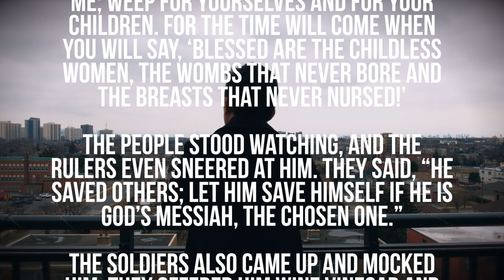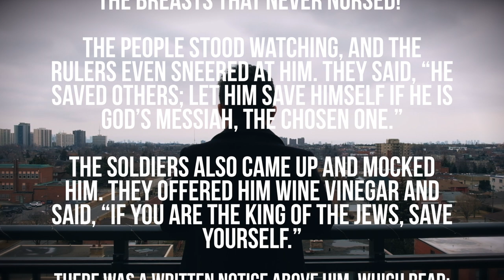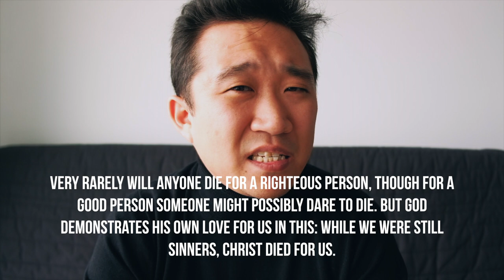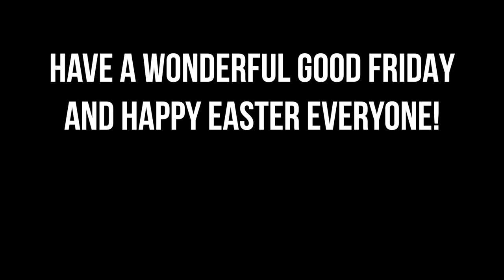A Prelude to Good Friday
Luke 23:26-38

26 As the soldiers led him away, they seized Simon from Cyrene, who was on his way in from the country, and put the cross on him and made him carry it behind Jesus. 27 A large number of people followed him, including women who mourned and wailed for him. 28 Jesus turned and said to them, “Daughters of Jerusalem, do not weep for me; weep for yourselves and for your children. 29 For the time will come when you will say, ‘Blessed are the childless women, the wombs that never bore and the breasts that never nursed!’ 30 Then

“‘they will say to the mountains, “Fall on us!”
    and to the hills, “Cover us!”’[a]
31 For if people do these things when the tree is green, what will happen when it is dry?”

32 Two other men, both criminals, were also led out with him to be executed. 33 When they came to the place called the Skull, they crucified him there, along with the criminals—one on his right, the other on his left. 34 Jesus said, “Father, forgive them, for they do not know what they are doing.”[b] And they divided up his clothes by casting lots.

35 The people stood watching, and the rulers even sneered at him. They said, “He saved others; let him save himself if he is God’s Messiah, the Chosen One.”

36 The soldiers also came up and mocked him. They offered him wine vinegar 37 and said, “If you are the king of the Jews, save yourself.”

38 There was a written notice above him, which read: this is the king of the jews.

Equipment used:
Fujifilm X-T20
Fujinon 23mm f2 WR
Fujinon 18-55mm f2.8-4
Zoom H4N Pro
Rode NTG-2
Rode Videomicro